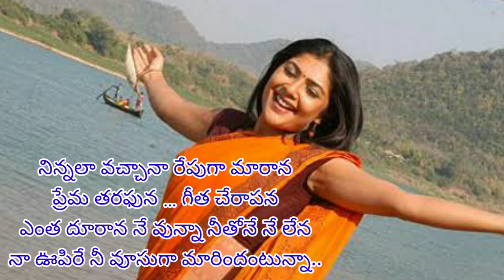Nuvvakkadunte Full Lyrical Song ll Gopi Gopika Godavari Movie ll Venu, Kamalini Mukherjee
Nuvvakkadunte Full Lyrical  Song

Song Name :Nuvvakkadunte
Movie Name :Gopi Gopika Godavari
Banner :Anandi Arts
Producer :Kiran
Directer :Vamsi
Music Directer :Chakri
Cast :Venu, Kamalini Mukherjee
Lyrics :Ramajogayya Sastry
Singers :Chakri, Kousalya
Music Label : Aditya Music